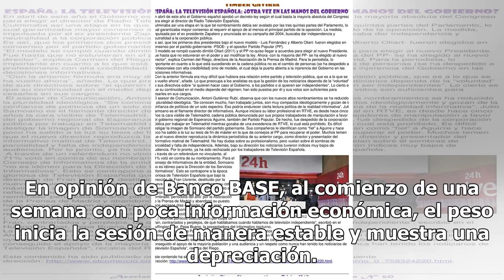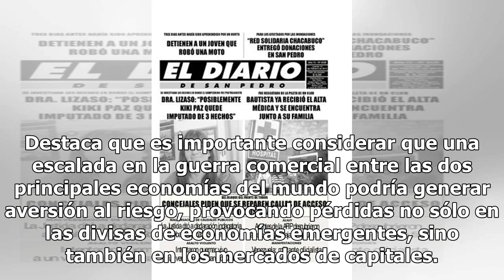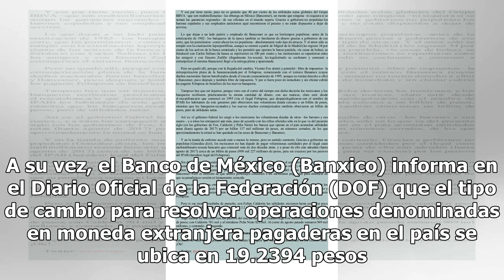Dólar inicia sesión con pocos movimientos, se vende en $19.68 en bancos - El Diario de Yucatán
CIUDAD DE MÉXICO.  (Notimex).- Al inicio de la semana, el dólar libre abre a la venta en 19.68 pesos, un centavo más respecto al cierre del pasado viernes, y se compra en un precio mínimo de 18.15 pesos en bancos de la Ciudad de México. En opinión de Banco BASE, al comienzo de una semana con poca in...